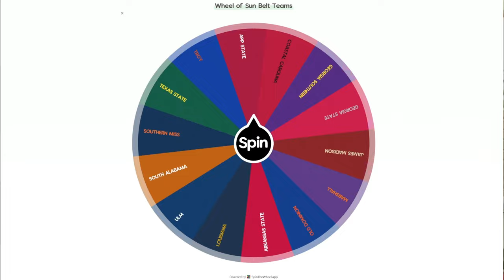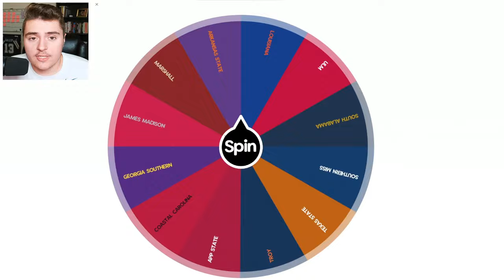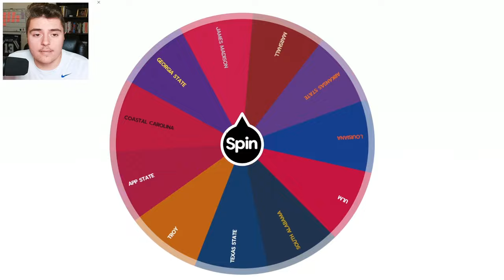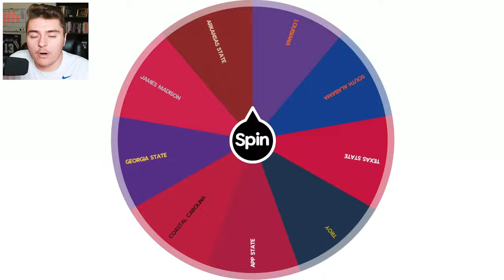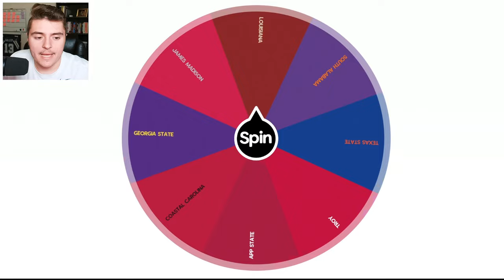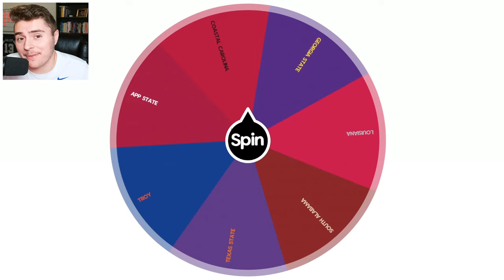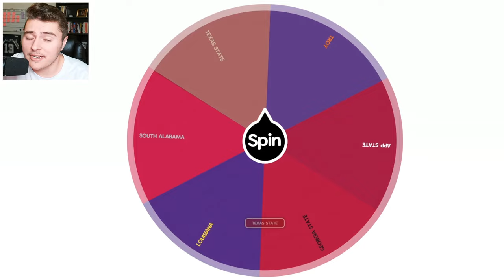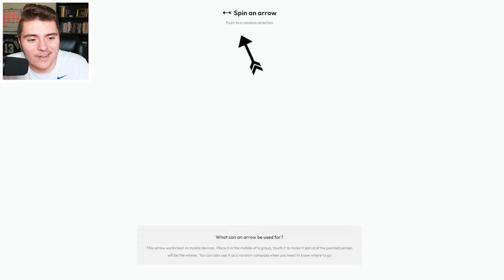College Football Imperialism BUT Best Players OPT OUT!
College Football Global Imperialism in NCAA Football 25, but the best players opted out of the tournament. The series continues right here in North America! In this challenge-heavy mode, all 126 NCAA Football teams attempt to capture a continent, steal players, and add campus legends to the roster before facing off in all-out world war. Going out with a bang in my final Imperialism series for College Football Revamped, the best teams from the Sun Belt conference face off in this one!
Chapters:
0:00 - 0:50: North America Rules
0:51 - 17:30: College Football Imperialism
17:31 - 20:28: Sun Belt Championship Game